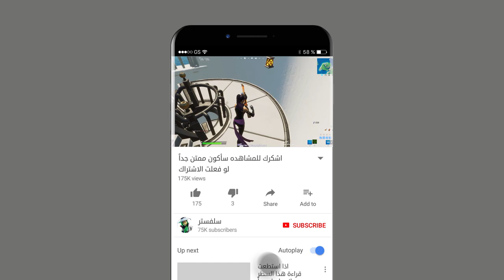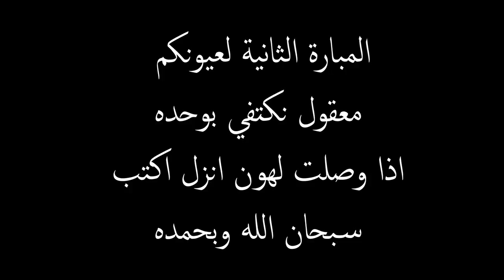واخيراً وصلني التحديث الجديد 😸 فورتنايت سيزون4 متأخر بس مختلف 😎